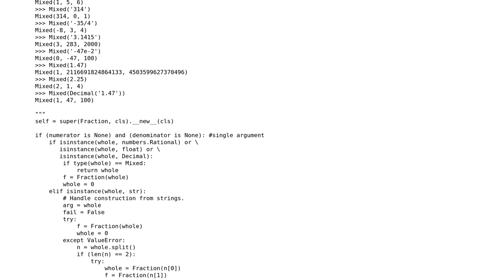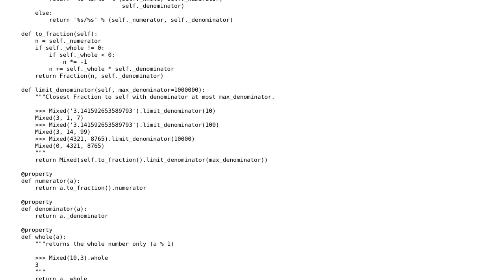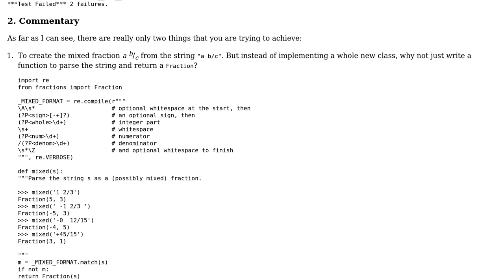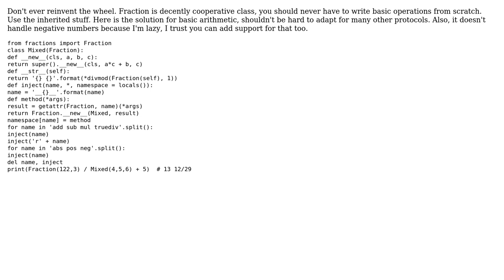Code Review: Mixed number fractions class (2 Solutions!!)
Code Review: Mixed number fractions class

With thanks & praise to God, and with thanks to the many people who have made this project possible! | Content (except music & images) licensed under CC BY-SA | Music | Images & others | With thanks to user Veky user JB0x2D1 user Jamal user Gareth Rees and the Stack Exchange Network Trademarks are property of their respective owners. You are responsible for your own actions.